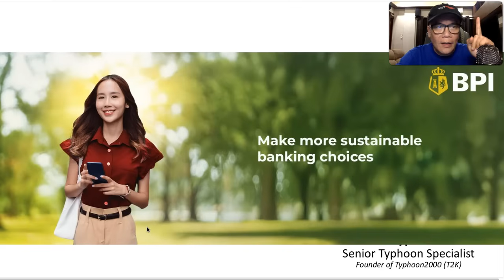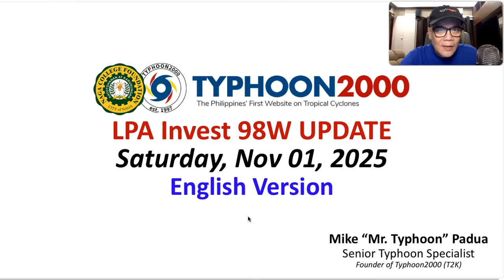LPA Invest 98W Update - Saturday, 11/01/25 (English Ver)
LPA Invest 98W approaching TD classification as it remains quasi-stationary in the vicinity of Yap.  It is forecast to traverse the Visayas  on Nov. 04.  Once this systems enters PAR and becomes a Tropical Cyclone, it will be named locally as “TINO”.    To find out more, please watch our special update recorded at 3:30 AM Manila Time (19:30 GMT) Saturday, Nov 01, 2025 as presented by Senior Typhoon Specialist, Mike “Mr. Typhoon” Padua of Typhoon2000 and Naga College Foundation.